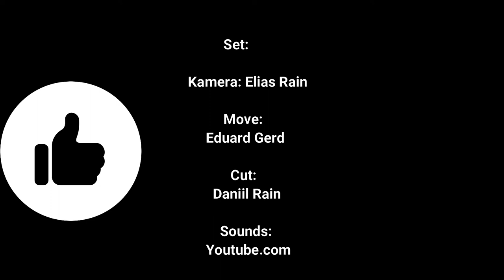Lego Pacman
1 Like= Part 2 mit zwei Ghosts